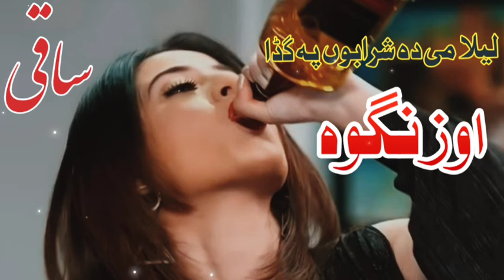Saqi Pa Jam Da Mayo Nan Bia ozangawa|Pashto song|Best Pashto song 2022|ساقي|HD video|پښتو سونګ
DT Music Production

new pashto song gul panra,
new pashto song ali zafar,
new pashto song trending on tiktok,
new pashto song shah farooq,

پشتو ٹپے 2021,
پشتو ٹپے نازیہ اقبال,
پشتو ٹپے 2022,
پشتو ٹپے 2020,
پشتو ٹپے غمجنی,
پشتو ٹپے 2017,
پشتو ٹپے سردار علی ٹکر,
پشتو غمگین ٹپے,
پشتو نوی ٹپے 2021,
پشتو نیو ٹپے 2020,
پشتو نیو ٹپے 2021,
پشتو نوی ٹپی 2022